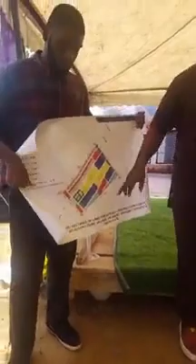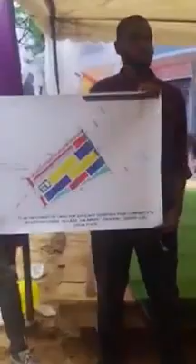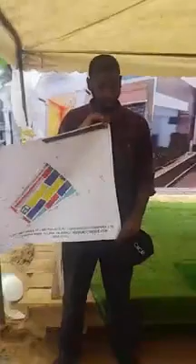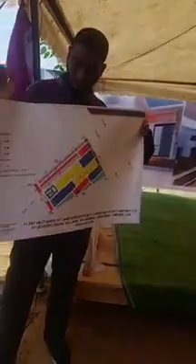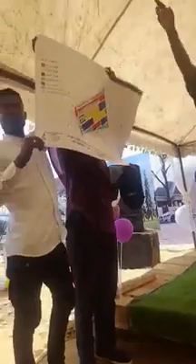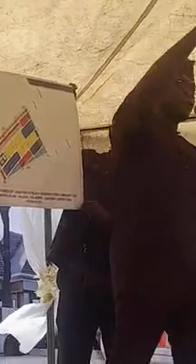The CEO At The Lunching of Land/3bed Bungalows /2Bed Terrace In Peak Gardens AREPO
INTRODUCING ONE OF THE MOST PROMISING AND AFFORDABLE ESTATES OF THE YEAR.

INTRODUCING PEAK GARDENS AREPO

It is just 15 minutes drive from Alusa Secretariat, with stunning designs, top-notch amenities, and a prime location, you'll enjoy impressive returns on your investment while living the lifestyle you've always dreamed of. Don't wait seize this opportunity and secure your future today

3 bedroom semi-detached bungalows and 3 bedroom fully detached bungalows.

LOCATION: AREPO

TITLE: C of O

LAND:
600SQM: N20 Million (0-12 Months)
18 Months Payment Plan: N21 Million

400SQM: N13.33 Million (0-12 Months)
18 Months Payment Plan: N14 Million

300SQM: N10 Million (0-12 Months)
18 Months Payment Plan: N10.5 Million

Survey: N750K
Deed: N150K
Dev. Levy: N5,000/SQM

BUNGALOWS
3 Bedroom Semi-Detached Bungalow: N25 Million (0-18 Months)
24 Months Payment Plan: N26 Million

3 Bedroom Fully DETACHED Bungalow: N30 Million (0-18 Months)
24 Months Payment Plan: N31 Million

Survey: N750K
Deed: N150K
Dev. Levy: N3 Million

ESTATE FEATURES
24/7 CCTV
Interlocked Roads
Proper Drainage System
Swimming Pool
Green Area
Recreational Area
Ample Parking Space
15 Minutes to Alausa Secretariat Ikeja

Few Units are Available at Pre-launch price.